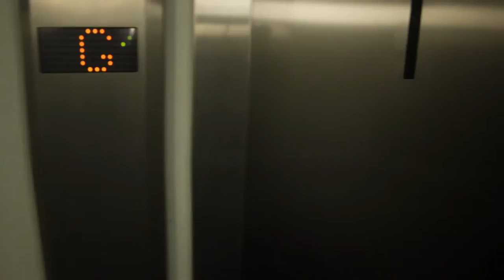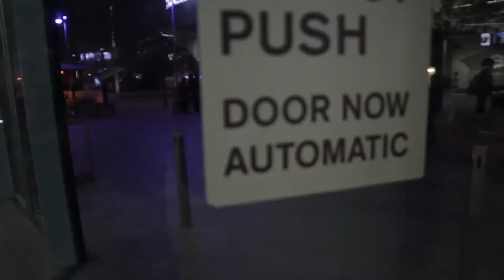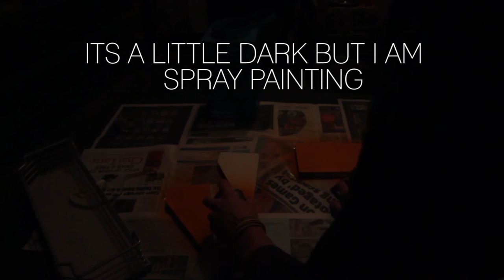I LIKE TO BUILD THINGS